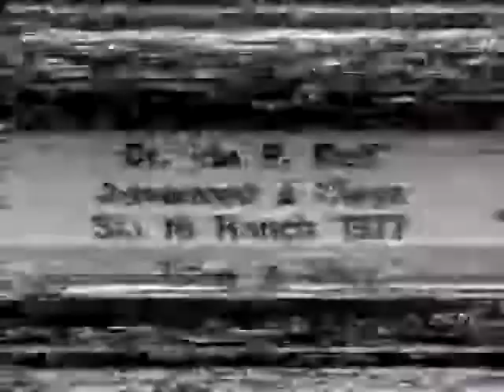Dr. Ida Rolf talking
Historic footage of a private conversation with students and friends